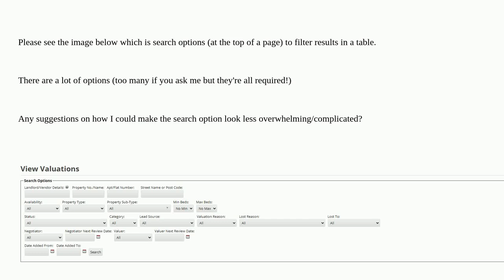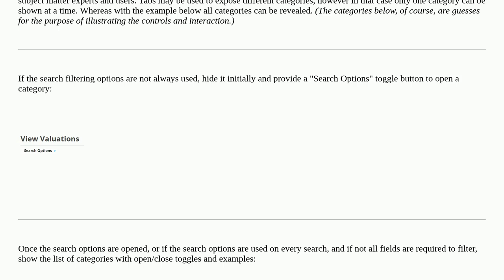Ux: How to display search options/filter in a less cluttered way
How to display search options/filter in a less cluttered way

A special thanks goes out to the awesome community

  gui-design search